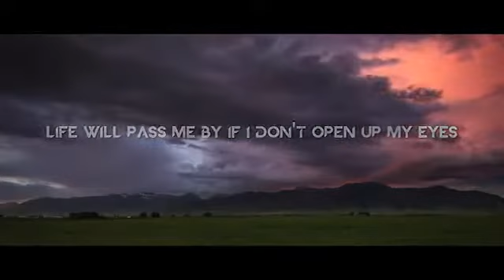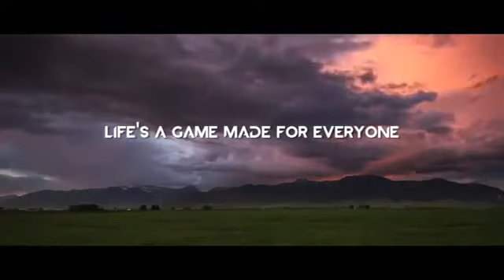Avicii Wake me Up (Lyrics Version) Offical Video HD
Diese Video wurde von Itunes heruntergeladen